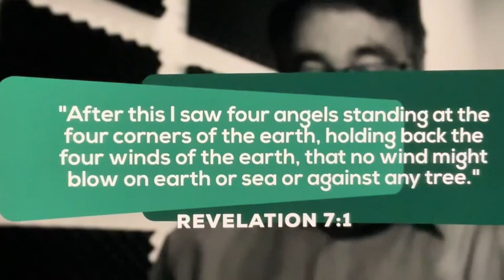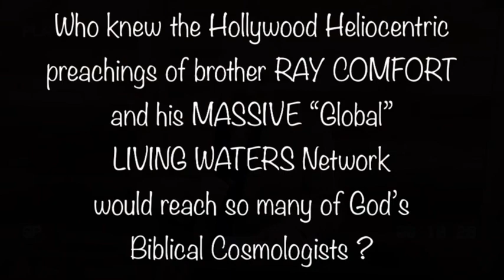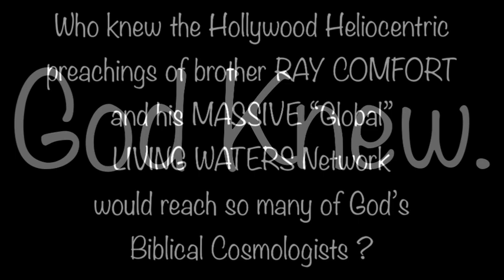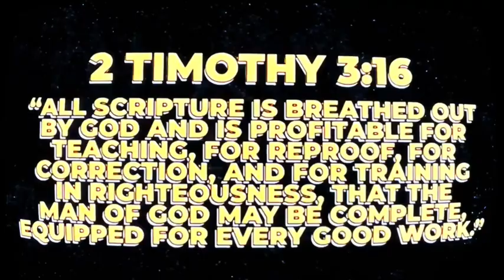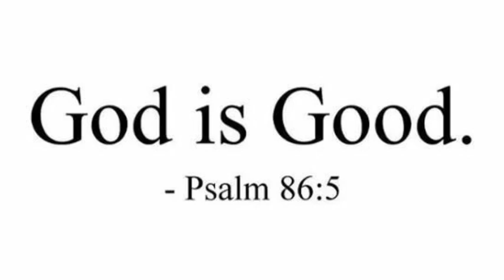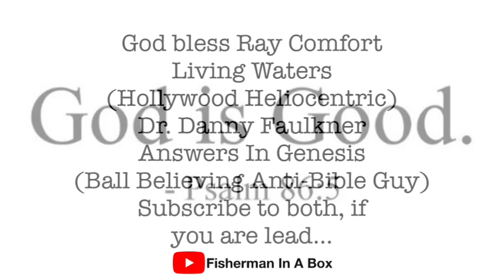When RAY “COMFORTS” Dr. Danny Faulkner? (…a big, non-biblical ballyhooed BALL blasphemy)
…my THANKS to Ray Comfort, Dr. Danny F. Faulkner, all the “Global” LIVING WATERS representatives, BBC Scotland/“The Flat Earther Song”, those GOT QUESTIONS heliocentric ministers, the film producer, actor, Greg Locke, the Hollywood actors,
all the BIBLICAL COSMOLOGY God fearing, God loving, God seeking men and women who only want the TRUTH,
Pastor Dean Odle/Fire & Grace Church-Auburn, Alabama, flat earther, Shelly Lewis, Matthew Learns and QE…

Psalm 86:5